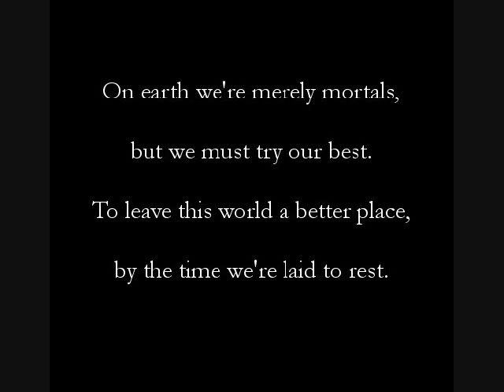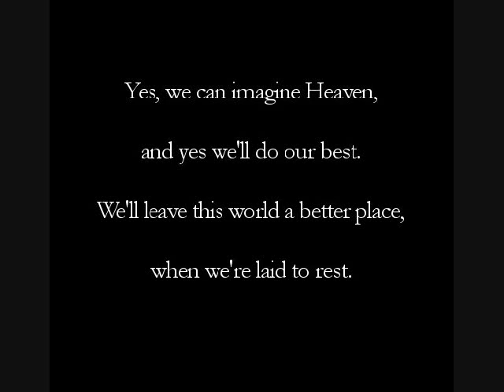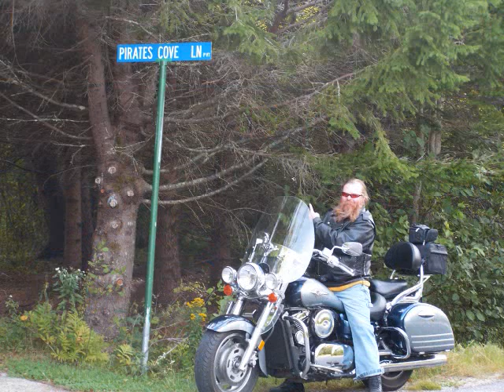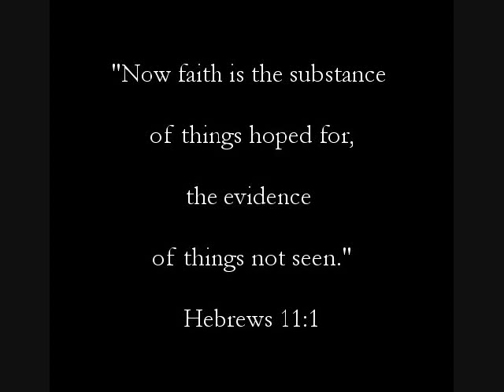William F. Campbell II "Willie" 1961-2014